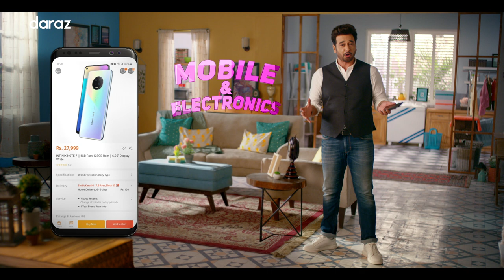Daraz X Faysal Qureshi